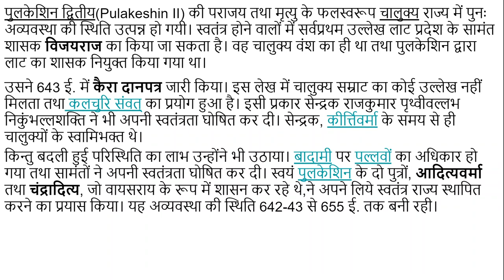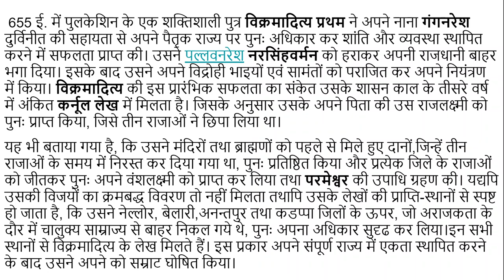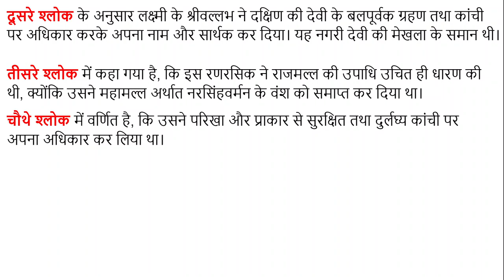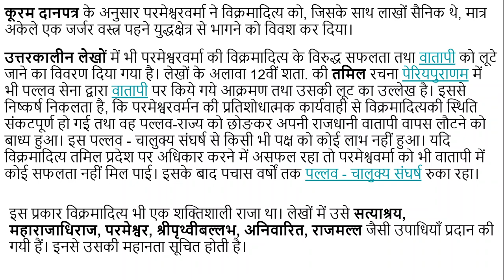चालुक्य शासक विक्रमादित्य प्रथम का इतिहास | Chaaluky shaasak vikramaadity pratham ka itihaas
बादामी के चालुक्य राजवंश के बारे में अन्य आर्टिकल निम्नलिखित हैं -